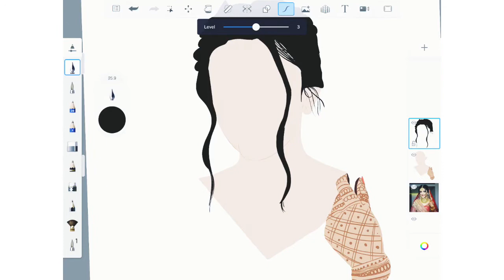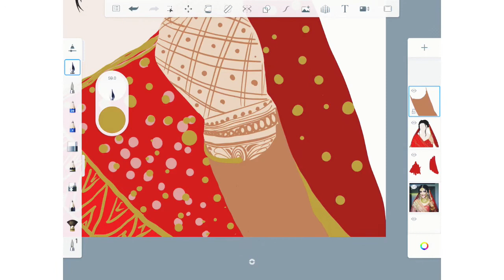👰🏼Flat illustration // AUTODESK SKETCHBOOK APP